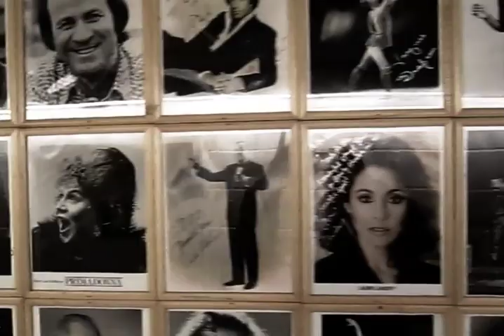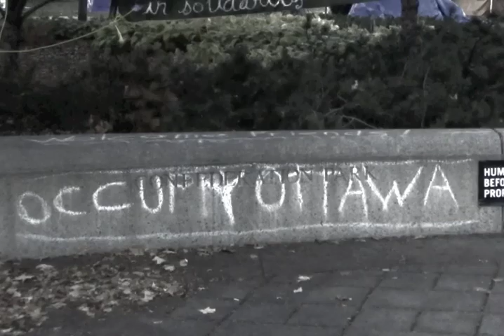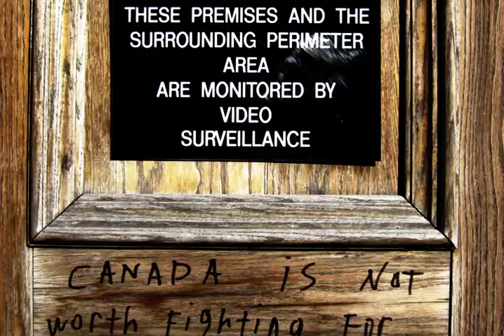REVOLUTION - Jamie Mac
For everyone who rallied in the streets
To those who who refuse to sit down against inequality
To the overthrowing of tyrants
And the civil disobedience
The days and nights outside, refusing to quit
For he 99.9 percent, for Lybia and Egypt